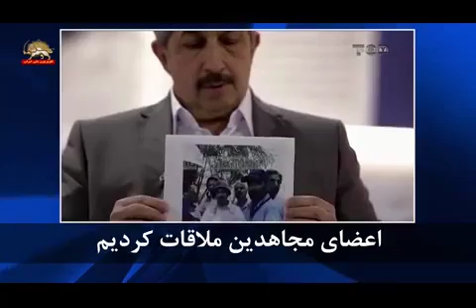فیلم پخش شده از اشرف سه پایگاه مجاهدین خلق ایران از کانال تاپ چنل آلبانی 3